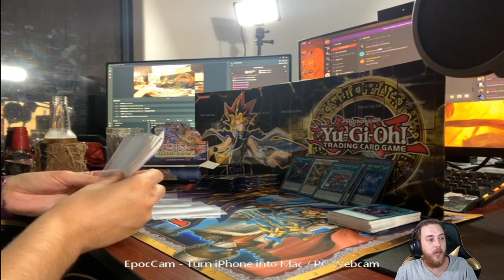yu-gi-oh in a nutshell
this is why i stopped playing it haha. games busted but still so much fun.